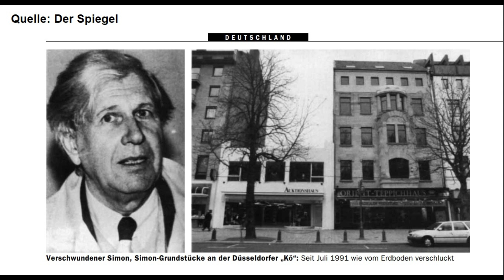Otto-Erich Simon - Vermisst seit dem 12. Juli 1991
Ein Kö-Millionär der als Geizkragen und schrulliger Kö-Opa bekannt ist,
verschwindet von einem Tag auf den anderen spurlos.
Der vermeintliche Mörder ist offenbar bekannt.
Doch ein Urteil oder eine Verurteilung gibt es nie.